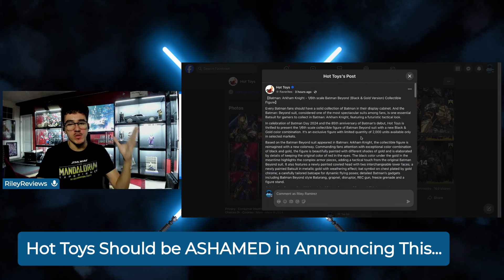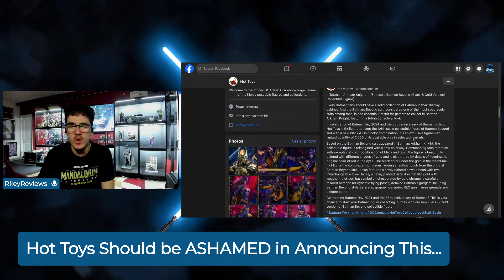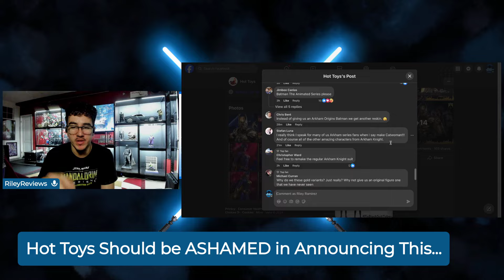Hot Toys should be ASHAMED of these NEW Batman Figures...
Welcome in Everyone! Riley Reveals EP. 43 we're going to be discussing the controversial figure announcements of Hot Toys Arkham Knight Black & Gold Batman Beyond Batman and Purple & Gold Batgirl. Truly some lackluster and underwhelming announcements for DC fans, let's discuss!

The question is for you: Am I overreacting and will hot toys prove me wrong? What would you want from the 85th anniversary?

2023 Hot Toys Collection Tour